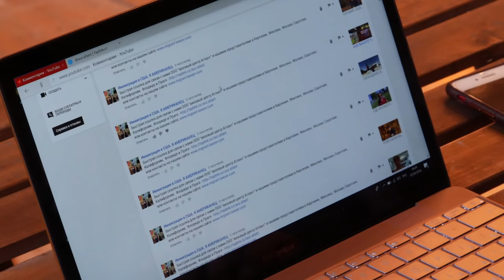РАЗБИРАЕМ КОММЕНТАРИИ ПОДПИСЧИКОВ НАШЕГО КАНАЛА| УБЕЖИЩЕ В США ЧЕРЕЗ МЕКСИКУ